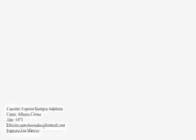Camina Siempre Adelante.wmv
Música 70´s Alberto Córtez Camina Siempre Adelante